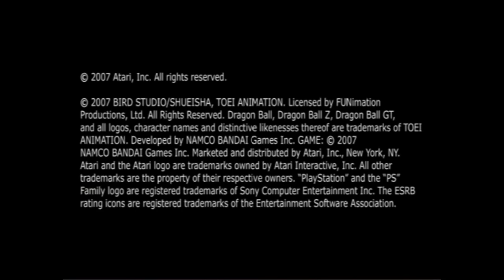We play Dragon Ball Budokai Tenkaichi 3 Part 1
My friend Nathan and I take turns taking on Budokai Tenkaichi 3 and have dumb fun.